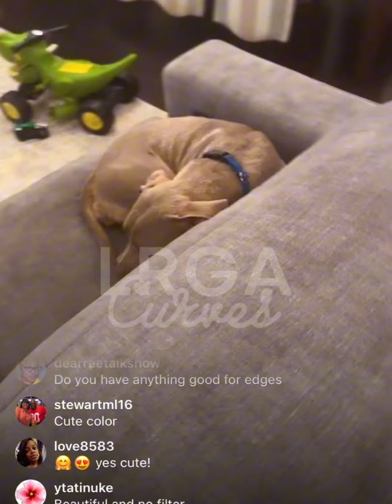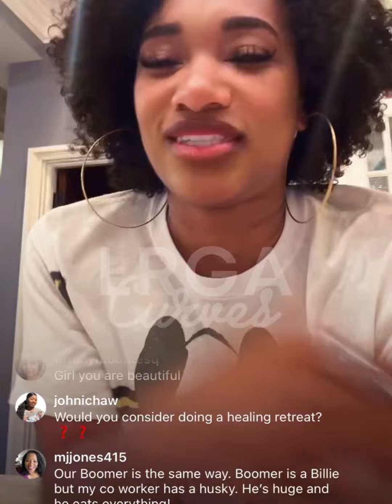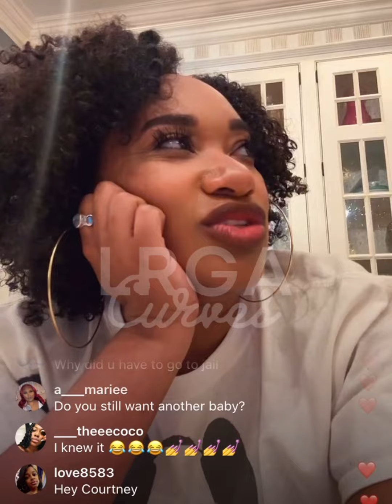Stormi Steele LAMH LIVE - Keke Jabbar, Leaving Show, Black Titanic & more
Hey Curvies, it looks like Stormi has something to get off her chest in the life she did on Thursday night take a listen. She talks Kiki Jabbar she talks, leaving the show she talks black titanic and other stuff. Leave your comments are you watching Love and marriage Huntsville this season? if stormy leaves will you care? ￼

00:00 Hello
10:00 this
20:00 that

LRGA Curves ... because flat is boring!

All and any - guess' opinions, wonderings, commentaries and what not  are allegedly and not intended to cause hurt, harm or hindrance to any person, place, or thing of topic. No Representations of  truth or fact are intended to assert any representation of truth or fact.

Follow me n Facebook @Lrga curves

Use my Code at RobinHood To get FREE STOCK for you and me }}